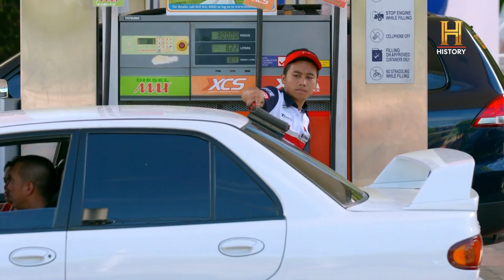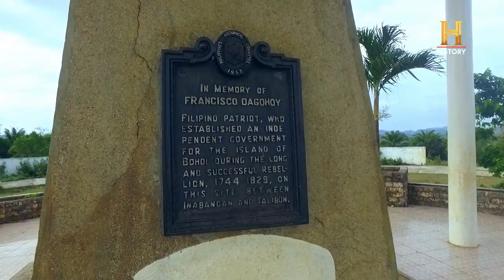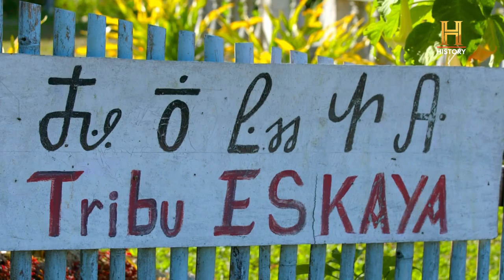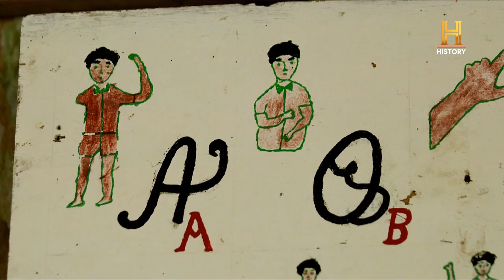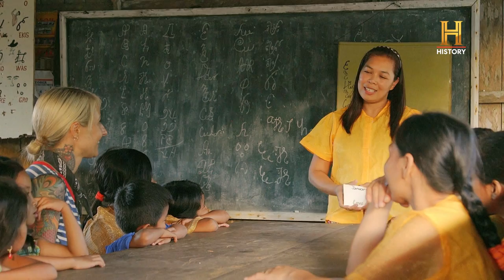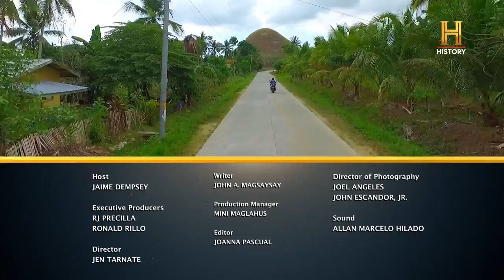Ride N' Seek: Quest For The Priestess' Cloak | FULL EPISODE 4 HD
Aside from the fascinating view of the Chocolate Hills, Bohol has a lot to offer! In Bohol, Jaime visits the Blood Compact Shrine, explores the Dagohoy Cave, forges a deadly bolo knife, and learns the dying language of the Eskaya tribe.

In Ride N’ Seek: Quest For The Priestess' Cloak, Jaime Dempsey is back in the Philippines in search of a mystical cloth embroidered with the thread of life!

Craving for more historical content? We've got all that and more!